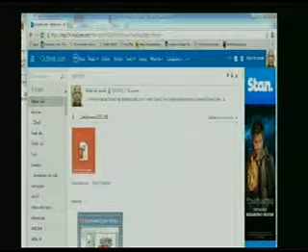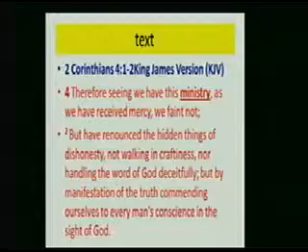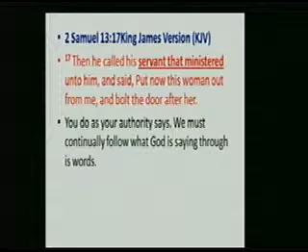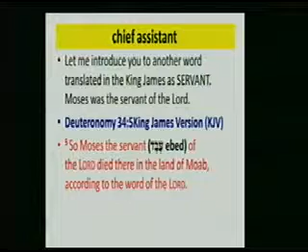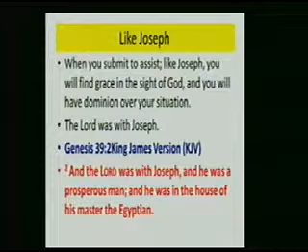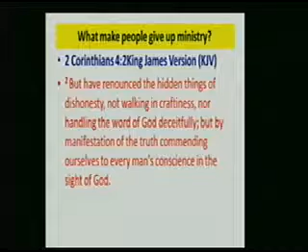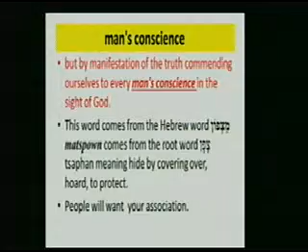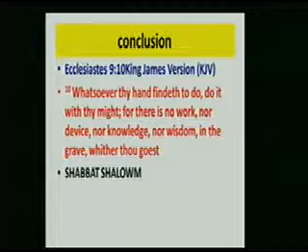Your Ministry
If you are a servant: Are you an assistant or a slave?